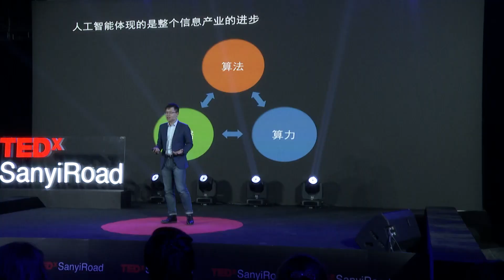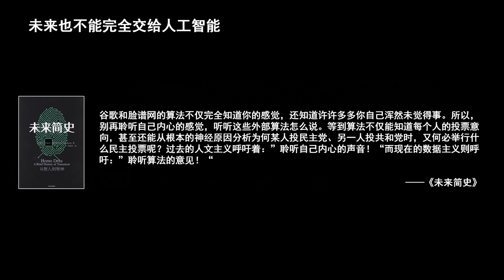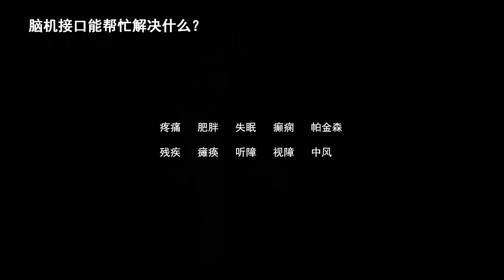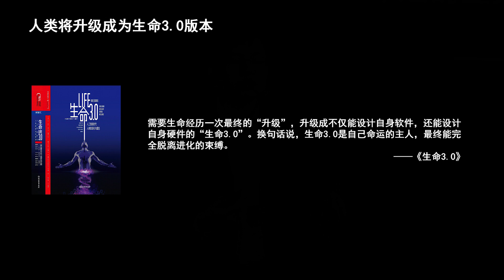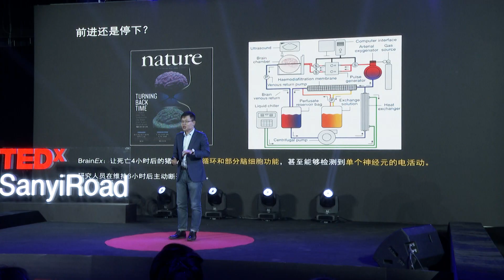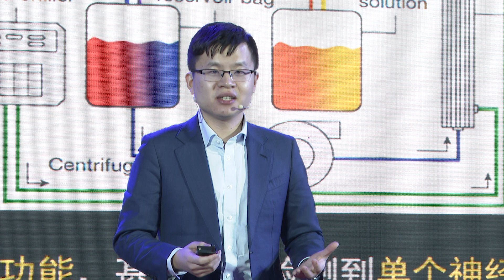人工智能+人类智能, 五十年后的新人类 The new future after 50 years | Song Yao 姚颂 | TEDxSanyiRoad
如今，人工智能已经出现在了生活的方方面面，它逐渐可以帮助人类去解决“个人幸福、社会效率、族群扩张“等等问题。赛灵思人工智能业务资深总监姚颂认为人工智能的兴起与技术突破是和信息产业的发展相关联的，目前存在的问题是人工智能与人类智能还不够融合，交互速度很慢，脑机接口技术也许会成为人工智能下一步突破的关键。
Nowadays, artificial intelligence has appeared in every aspect of life, it can gradually help mankind to solve the "personal happiness, social efficiency, ethnic expansion" and so on. Song Yao, a senior director in AI business of Xilinx,Inc., he believes that the rise of artificial intelligence and technological breakthroughs are related to the development of the information industry. The existing problem is that artificial intelligence and human intelligence are not integrated enough, and the interaction speed is very slow. The brain-computer interface technology may become the key to the next breakthrough of artificial intelligence. 赛灵思人工智能业务资深总监。2011年保送清华大学电子系读本科，25岁入选创业邦“30岁以下创业新贵”，获得福布斯亚洲30Under 30、MIT TR35 China（35岁以下科技创新青年）等荣誉。联合创立深鉴科技，并担任CEO，专注于神经网络剪枝、深度压缩技术及系统级优化。2018年7月18日，被国际AI巨头——自适应和智能计算公司赛灵思（NASDAQ：XLNX）收购。
Senior Director of Xilinx Artificial Intelligence Business. In 2011, he was recommended to the Department of Electronics of Tsinghua University for undergraduate studies. At the age of 25, he was selected as the "Upstart of Entrepreneurship Under 30" in the entrepreneurial state and was awarded the honors of Forbes Asia 30 and MIT TR35 China (Science and Technology Innovation Youth Under 35). Co-founded DeepHi Technology and served as CEO, focusing on neural network pruning, deep compression technology, and system-level optimization. On July 18, 2018, it was acquired by the international AI giant-adaptive and intelligent computing company Xilinx (NASDAQ: XLNX). This talk was given at a TEDx event using the TED conference format but independently organized by a local community.